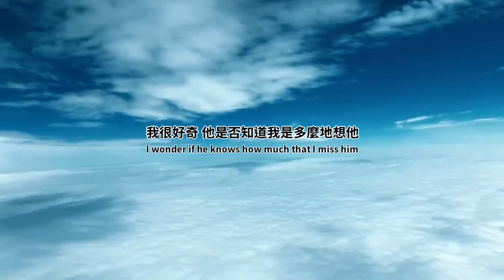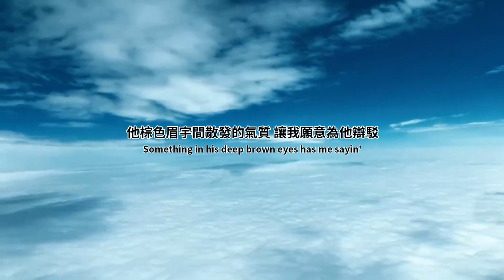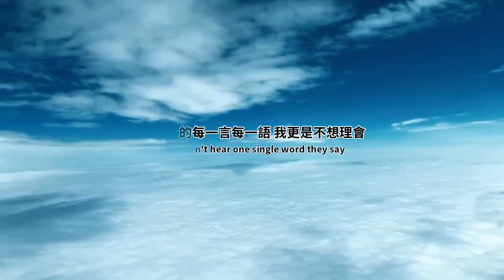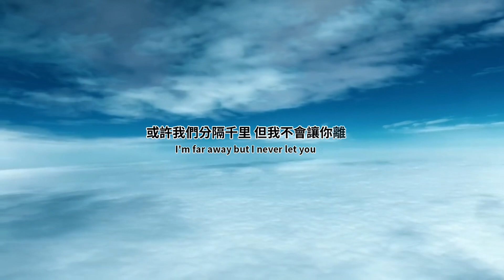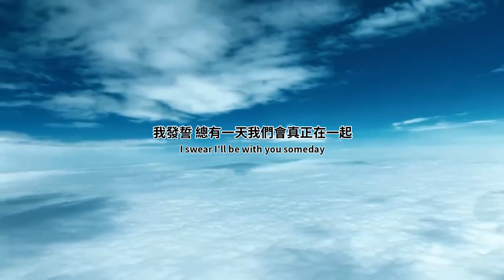【Superman 超人(Taylor's Version 泰勒絲全新版)】-Taylor Swift 泰勒絲 中英歌詞 中文翻譯 | Speak Now(Taylor's Version)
Tall, dark and superman
有著烏黑秀髮的高大超人
He puts papers in his briefcase and drives away
提著塞滿文件的公事包 開車離去
To save the world or go to work
無論是去拯救世界 還是去上班
It's the same thing to me
對我來說沒有區別
He's got his mother's eyes, his father's ambition
他遺傳了她母親的眼眸 繼承了他父親的野心
I wonder if he knows how much that I miss him
我很好奇 他是否知道我是多麼地想他
I hang on every word you say
你說的每句話 我都仔細地聽著

And you smile and say, "How are you?"
你露出微笑問"今天過得如何？"
I'll say, "Just fine."
我會說"就還行"
I always forget to tell you, I love you, I'll love you forever
我總是忘記對你表達我的愛 我會永遠愛著你

I watch superman fly away
我看著超人翱翔而去
You've got a busy day today
要去面對你忙碌的一天
Go save the world, I'll be around
拯救著這個世界 而我會一直陪在你身邊
And I watch superman fly away
我目睹超人飛往天空的彼端
Come back I'll be with you someday
快回來 我發誓總有一天我們要好好陪伴彼此
I'll be right here on the ground
我會乖乖待在地面上等你
When you come back down
等待你降落的時刻

Tall, dark and beautiful
一頭黑髮配上魁武高大的身材 內心卻有著美麗的靈魂
He's complicated, he's irrational
他的心思難以捉摸 總是蠻橫不講理
But I hope someday you'll take me away and save the day, yeah
但我希望總有一天 你會帶著我離開這 拯救我寂寥的漫漫長日
Something in his deep brown eyes has me sayin'
他棕色眉宇間散發的氣質 讓我願意為他辯駁
He's not all bad like his reputation
他不全然像外界說的那麼壞
And I can't hear one single word they say
而他們的每一言每一語 我更是不想理會

And you'll leave, got places to be
你會啟程 四處去打拼
And I'll be OK
而我也只能無奈地答應
I always forget to tell you I love you,
我總是忘了跟你說 我有多麼喜歡你
I loved you from the very first day
打從第一天起 就不曾消退

我看著超人飛翔而去的身影
對你來說 又是不輕鬆的一天
搶救著這個世界 而我不會離你而去
我看著超人逐漸遠去的背影
快回來 我保證總有一天我們會共進退
我會滿心期盼地站在此處等你
等著你安頓下來的那天

And I watch you fly around the world
我看著你繞著地球飛翔
And I hope you don't save some other girl
我希望 你不要拯救其他的女孩子
Don't forget, don't forget about me
別輕易忘了我 別忘了我們的一切
I'm far away but I never let you go
或許我們分隔千里 但我不會讓你離開
I'm love-struck and looking out the window
我被愛情沖昏了頭 不停地望著窗外
Don't forget, don't forget where I'll be
只求你別淡忘 請掛念著我所在之處
Right here wishing the flowers were from you
就在此處 希望收到的花朵是你送的
Wishing the card was from you
期盼這張卡片 是你親筆所寫
Wishing the call was from you
盼望來電的人是你

'Cause I loved you from the very first day
因為打從第一眼 我便無可救藥地愛上你

握望著超人飛往天際
又是個忙得不可開交的一天
放手去營救世界吧！我會一直陪伴你的
Forever and ever here
永遠永遠都會在你身旁
我目睹超人消失在山的那頭
I swear I'll be with you someday
我發誓 總有一天我們會真正在一起
我會一片痴心地在這兒等著你
等著你著陸的時刻
等著你飛回來的那天

This video was made for non-profit purpose.
The main purpose of this video is to translate English to Mandarim